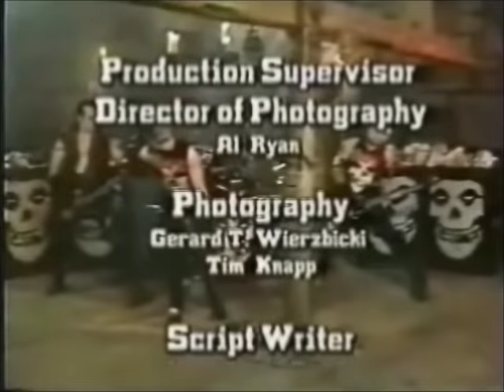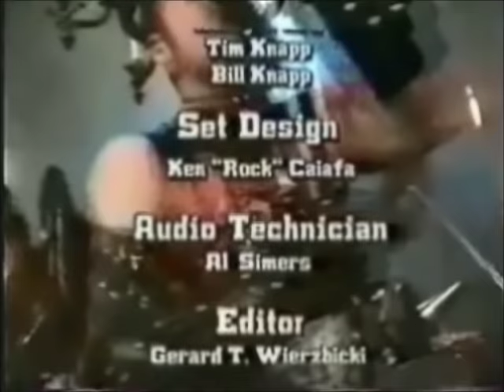1995 Fiend Club aka Chiller Theatre hosted by Jerry Only & Doyle (Misfits) Crawling Eyeedited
In the summer of 1995 during an interview on KZSU's the Lovechild's show, Radio Damage (interview by Trash Merchant) Jerry mentioned wanting to bring back Chiller Theatre. Originally he stated that he and Doyle were shooting pilots during the summer, in hopes of hitting the airwaves in time for Halloween

"What we're gonna do is we're gonna have a horror show on where we host it and we have guests in the middle, like painters (like Basil Gogos or Boris Valejo) or sculptors and prop guys who make masks and stuff like that. We're gonna try and bring on all the different aspects of horror movie making and bring on guests and show all these old '50's B movies. Not the real corny ones, the real cool ones like The Crawling Eye and Sun Demon and stuff like this. We're gonna give you guys all kinds of background information on them. It's not gonna be like the Elvira thing (which was kind of corny) where she's always making fun of them. We ain't doin' that. We're going to actually make it like a documentary on each movie and try and bring in a guest for it that coincides with what the movie is about."

In an interview published in Ink Nineteen October 1995, Jerry mentioned that they (he and Doyle) would be shooting three pilots for Chiller Theatre in September of that year; obviously the interview was originally done well before September/October.

And finally in a February 1996 interview with Terrorizer Jerry had this to say about the project; "And we shot a couple of movie pilots...we're trying to bring back 'Chiller Theatre', which was a Saturday night horror show that was aired here once a week. It's more or less a midnight witching hour on TV, where we'd show old horror films, and we just got done shooting the first of the pilots of it this last weekend. So, we're working on out own TV show, which we're trying to sell to one of the networks."

Nothing ever happened with the pilots although bootlegs are floating around out there, one of the last mentions of the show was during an interview by Christopher Lee Schneberger after The Misfits™ performed at the Egyptian Ballroom in Indianapolis, IN. At one point during the interview various fiends begin asking their own questions, one of which was; "When are we going to see Chiller Theater?", to which Jerry replied; "It's called the Fiend Club now, the guy with the Chiller Theater name gave us a hard time so we had to blow him off.".

During one episode of "Fiend Club" Jerry and Doyle host Horror Hotel (1960) and interview Roger Corman (producer/director) as well as a clip of The Misfits performing Dr. Phibes Rises Again; they also host Hideous Sun Demon (1959) and interview Basil Gogos during another episode. I believe another movie they host is The Crawling Eye (1958) and the last interview is with Ben Chapman.

The segments were Produced/Directed/Scripted by Ken "Rocky" Caiafa; Production Supervisor/Director of Photography Al Ryan.

I have the Horror Hotel segments in my videos, for the full movie posted by Zombie Popcorn Radio.